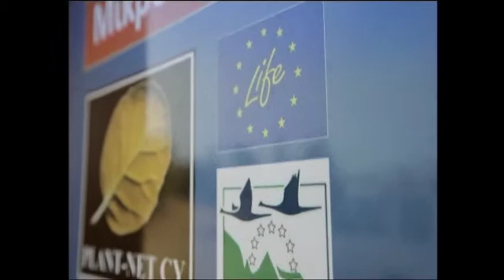Πρόγραμμα Natura 2000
Η ταινία αυτή αφορά την ένταξη του δασικού πλούτου της Κύπρου στο πρόγραμμα Natura 2000 και προωθεί την προστασία της χλωρίδας και πανίδας.

Παραγωγή: Green Olive Films (2012)
Σενάριο: Γιώργος Ραχματούλιν
Σκηνοθεσία:  Γιώργος Ραχματούλιν